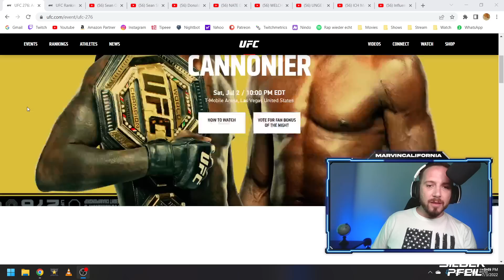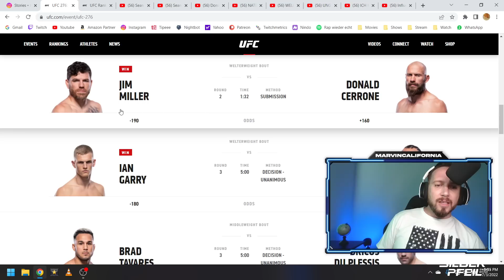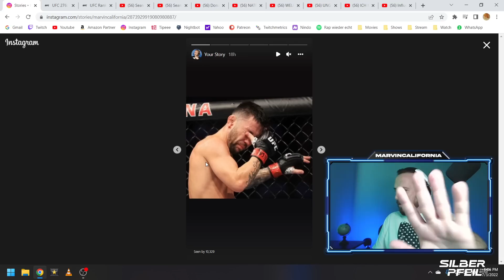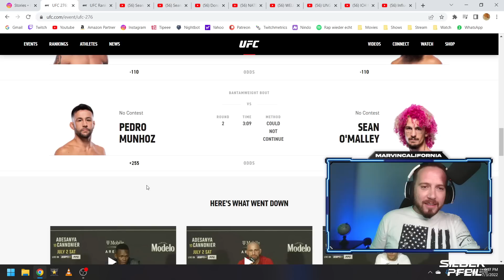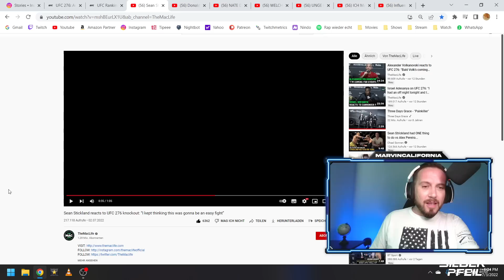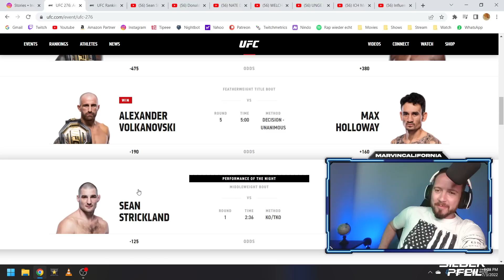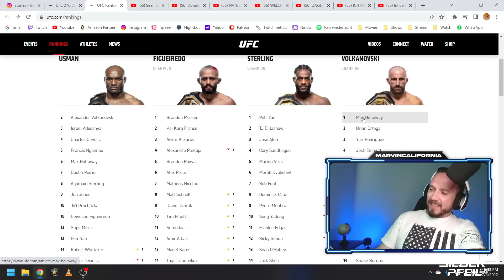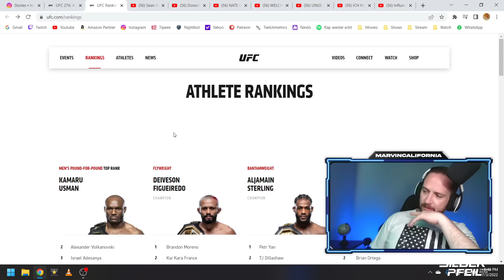UFC 276 Review ❌ Fake Augenstecher?! ❌ Volkanowski = GOAT? ❌ Strickland 1. Runde KO u.v.m. ► Recap ◄